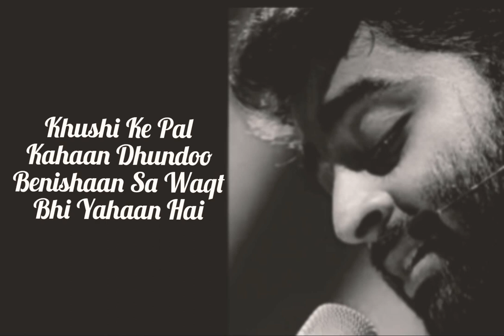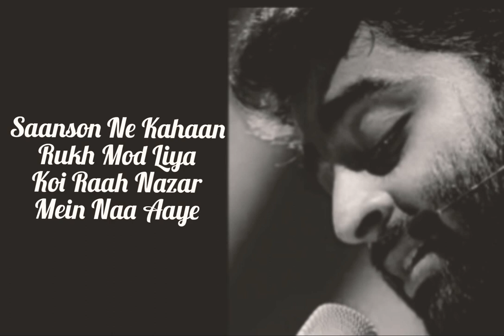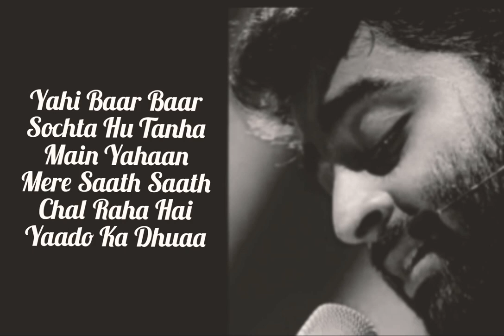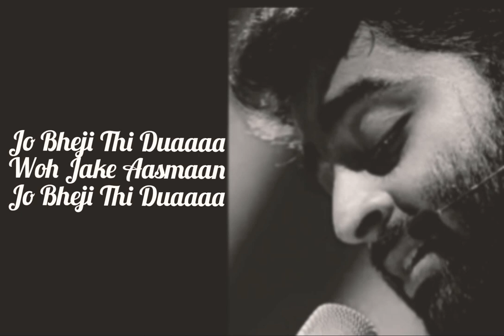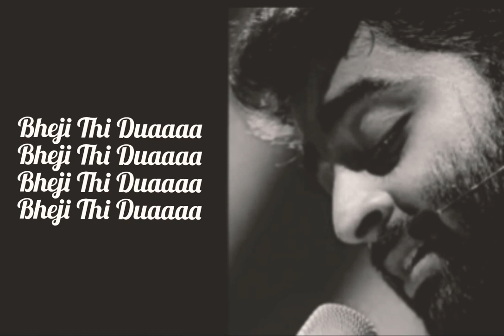Jo bheji this dua | Arijit Singh